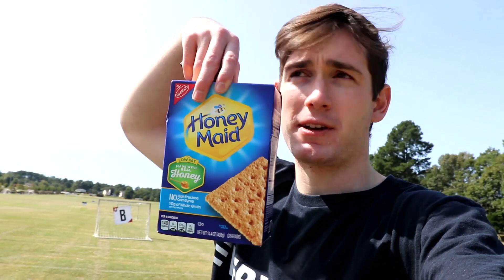WE HIT SOCCER TRICKSHOTS IN REAL LIFE!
Hope you enjoy these soccer trickshots in real life! If you have any ideas for what I can do next, please let me know!